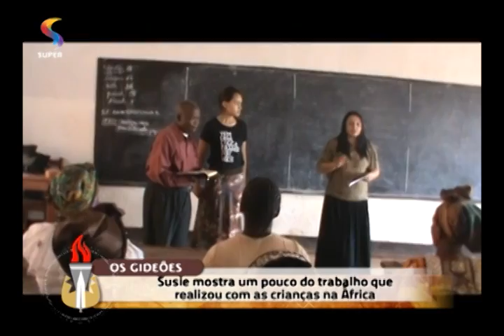OS GIDEÕES - Missão África 24 horas: crianças africanas são instruídas na palavra de Deus - 1/3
Pastora Ângela Valadão e Susie Vasconcelos conversam sobre viagem missionária feita ao continente africano em Burundi no programa OS GIDEÕES, da REDE SUPER.